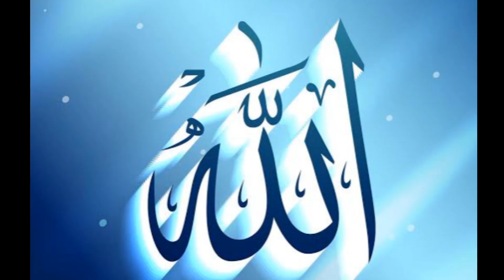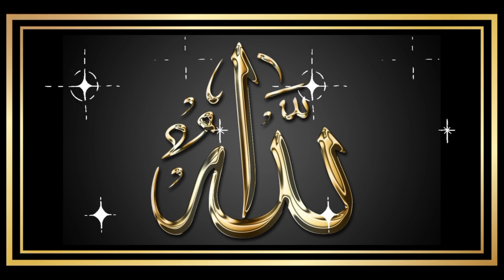हजरत मूसा और एक गुनाहगार वाकिया||Hazrat Musa and a guilty incident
Hazrat Musa and a guilty incident|islamic islamicvideo moralstori islamic waqia hazrat ka bayan allah par bharosa

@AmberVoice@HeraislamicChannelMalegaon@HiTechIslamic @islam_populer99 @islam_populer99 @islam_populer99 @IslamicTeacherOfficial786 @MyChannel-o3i